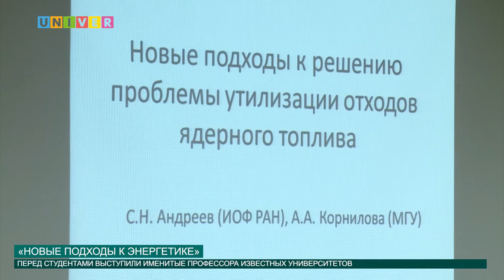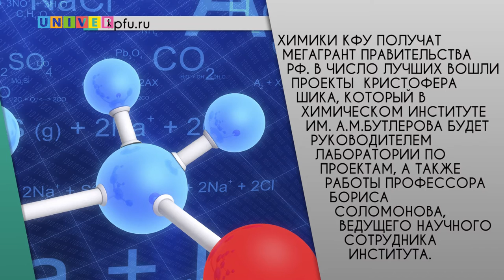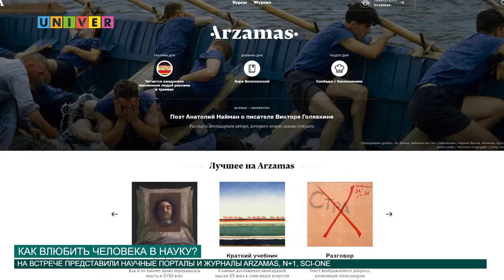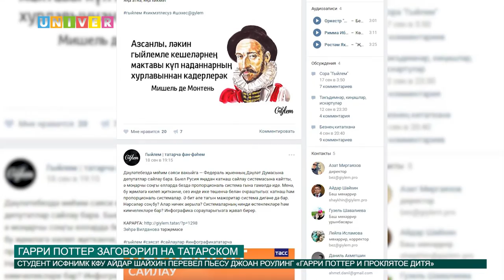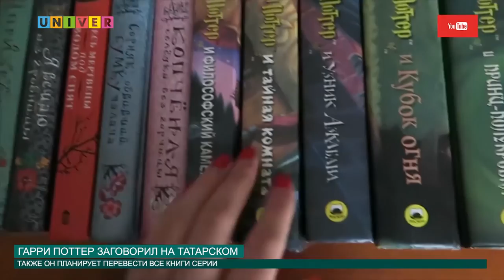Новости КФУ от 21.09.2016